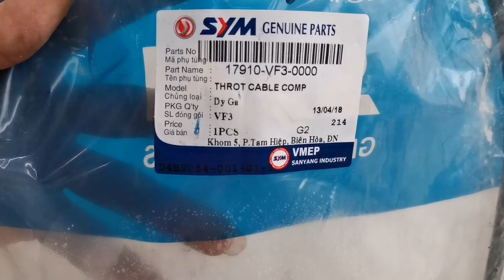SYM vf3i 185 // SERVICE THROTTLE BODY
Rpm tinggi dan motor berat berpunca dari throttle body yg kotor.. So ape yg perlu korang buat.. Korang kene service throttle body utk mengekalkan jangka hayat barang2 motor dan utk elak kan sensor tps rosak...

Untuk memudahkan urusan sila tekan link WhatsApp wasap.my/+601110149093

Location bengkel..
Kecik Cherry Garage
Lot 2239, Jalan Sentosa, Kampung Parit Mahang, 45800 Jeram, selangor